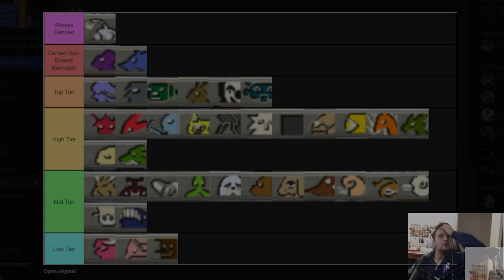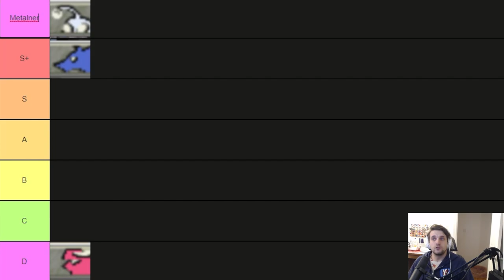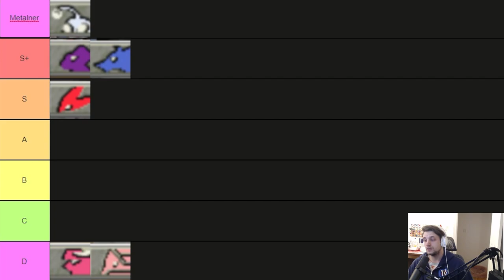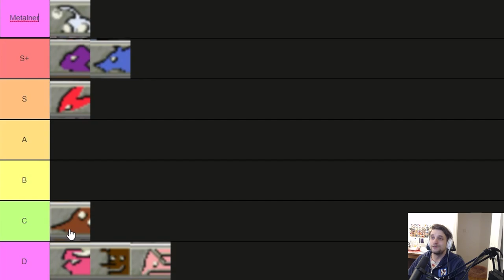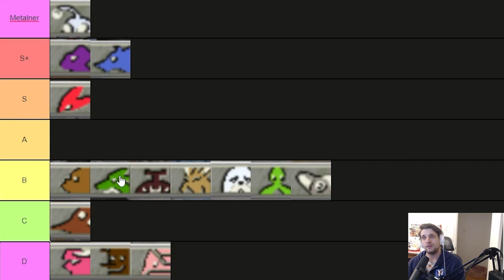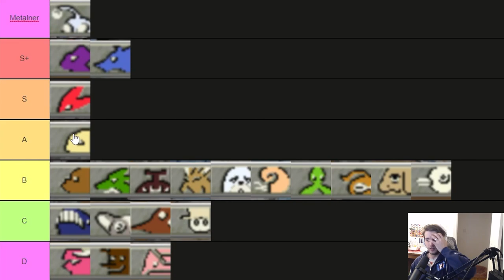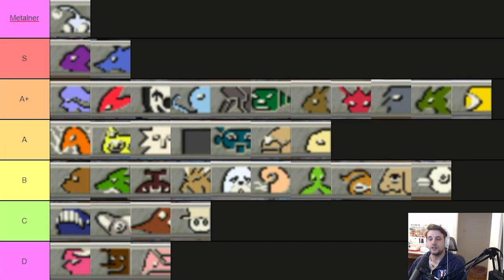Monster Rancher 2DX Rankings: Couple-Months-In Edition!